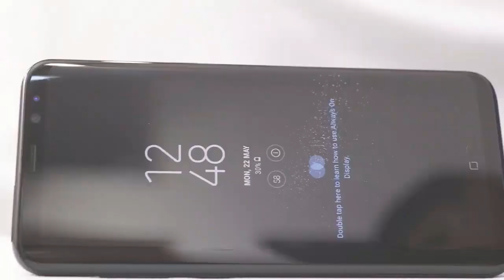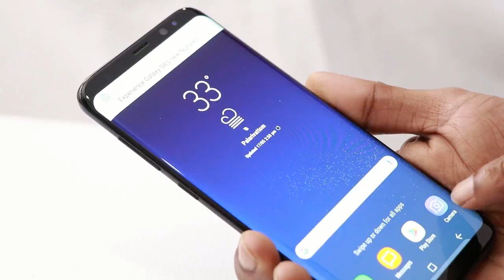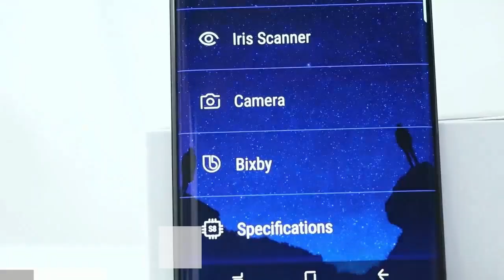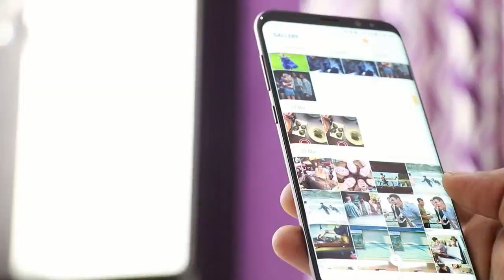Samsung Galaxy S8+ ( Plus ) Review